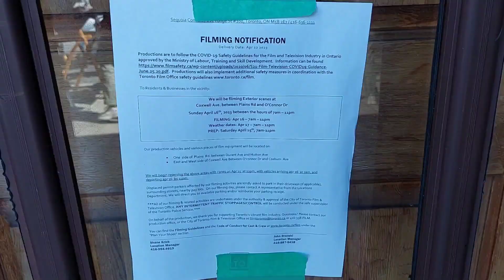门口又在拍电影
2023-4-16 门口阳光好好，又在拍电影。